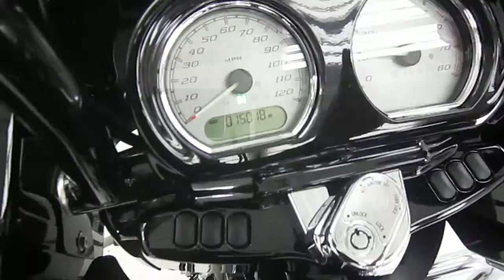2015 HARLEY DAVIDSON FLTRXS ROAD GLIDE SPECIAL @ iMotorsports A1852